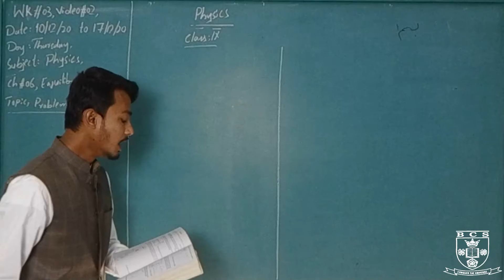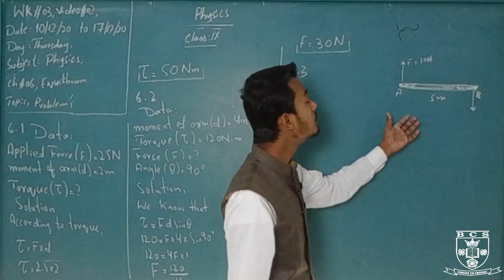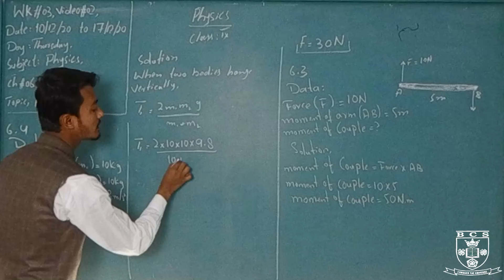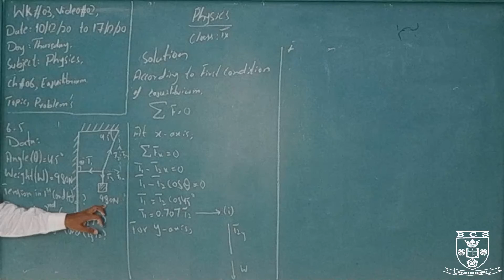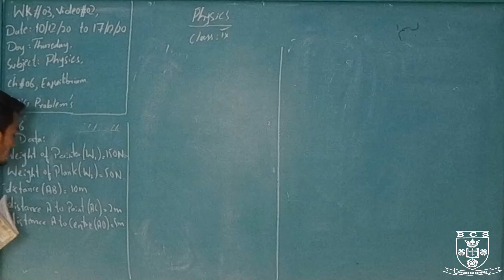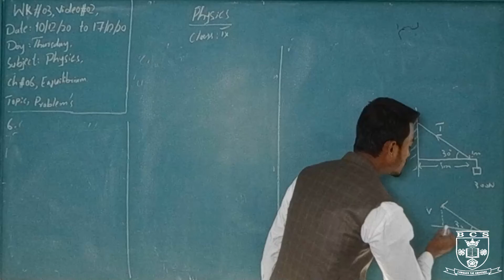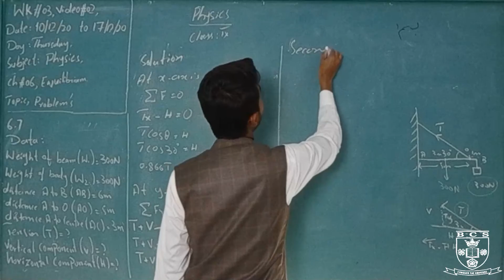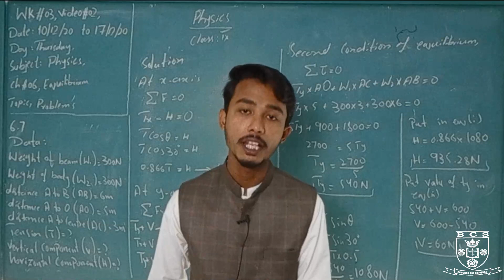Physics Chapter # 6 Equilibrium Topic: Numerical 30th Nov to 2nd Dec 2020